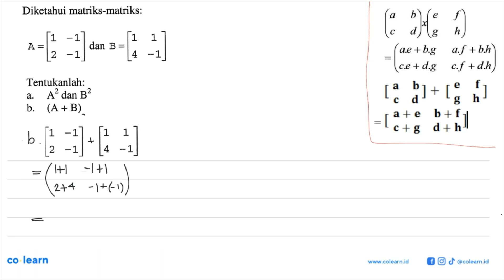Diketahui matriks-matriks: 1 1 1 A = dan B = 2 |4 -1 Tentukanlah: A2 dan B2 a. b_ (A B) +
Topik atau Materi: Operasi Pada Matriks - Matriks - ALJABAR - Matematika Kelas 11 SMA - K-2000

Sumber Soal: Kumpulan Soal Matematika SMAK IPEKA 1B kelas 10 K-2000, TJK 2003 , IPEKA

00:00 : Bedah Soal
01:00 : Konsep, rumus dan pengertian Operasi Pada Matriks
01:18 : Langkah penyelesaian soal
02:01 : Jawaban akhir
02:31 : Penutup